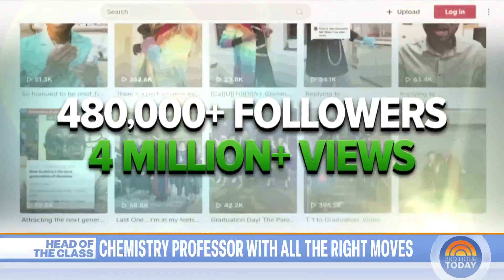Meet the teacher fusing science with dance in the classroom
Chemistry professor Andre Isaacs and his students are conducting research at the College of the Holy Cross — and they’re doing it while also learning choreography! “The whole point of the dancing is to meet students where they're at, in whatever ways they need,” he says.